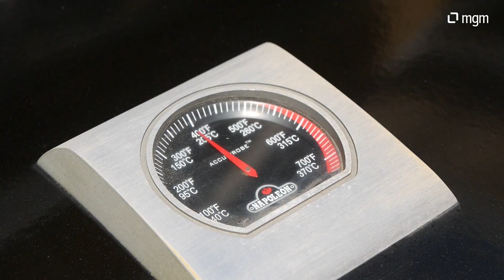mgm in Dresden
Schau den Kollegen von mgm security partners und mgm technology partners in Dresden über die Schulter, wenn sie über den Dächern der Neustadt nicht nur an spannenden Projekten arbeiten, sondern auch die Sonne auf den geräumigen Dachterrassen genießen.

Jobs für unser Dresdner Büro, oder auch jeden anderen Standort, findest du

Look over the shoulder of the colleagues from mgm security partners and mgm technology partners in Dresden when they not only work on exciting projects above the roofs of Neustadt, but also enjoy the sun on the spacious roof terraces.

Jobs for our Dresden office, or any other location, can be found